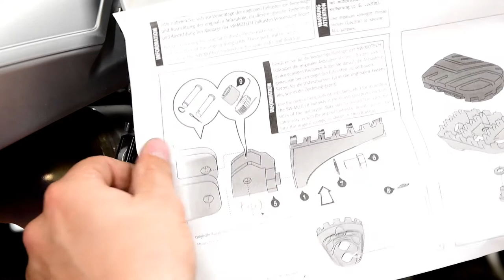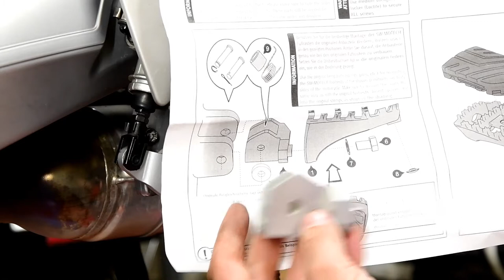Neue Tatzen für den Boxer! Fußrasten tauschen an der R1200GS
Wie immer: Nur mal kurz. Aber am Ende war dann doch alles gut.